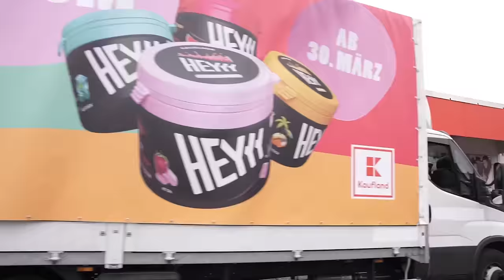Girls vs. Boys: Wer fängt @heymoritz? I Heyyy-Kaugummis wieder limitiert bei Kaufland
Die Kaugummis „Heyyy Berry Boom“ von @HeyMoritz sind zurück in den Kaufland-Filialen! Für das Comeback hat sich der YouTuber gemeinsam mit Kaufland etwas Besonderes ausgedacht und zwei Teams zur Challenge „Wer fängt Moritz? Girls vs. Boys“ auf die Kölner Domplatte eingeladen. Dort werden sie in zwei Teams aufgeteilt und erhalten den Auftrag, Moritz zu finden. Der bekommt wiederum zehn Minuten Vorsprung und muss anhand von Hinweisen gefangen werden. Als Moritz die Fans an einer Kaufland-Filiale mit einer Pyramide aus „Heyyy Berry Boom“ empfängt, wird alles klar: Er hat sie für die Rückkehr seiner Kaugummis hergelockt.

Mit mehr als 3,5 Millionen Followern auf seinen sozialen Kanälen gehört HeyMoritz alias Moritz Schirdewahn zu Deutschlands größten Influencern. In seinen Videos lebt er die Gedanken und Ideen seiner Generation aus, fährt beispielsweise mit einem Cabrio in die Waschstraße oder mit einer Badewanne über den Rhein. Und kein anderer YouTuber hat so eine riesige Leidenschaft für Kaugummis, HeyMoritz stellte sogar schon einmal das größte Kaugummi der Welt her. Seine eigens kreierten Kaugummis „Heyyy“ verfügen über eine extra Portion Crunch und der Geschmack ist nicht nur intensiv, sondern hält auch lange an. Sie sind übertrieben fruchtig und garantieren eine Geschmacksexplosion. Es gibt sie in den vier Sorten Watermelon, Tropical, Spearmint und Berry Boom.

Die Kaufland-Gruppe betreibt bundesweit Lebensmittelfachmärkte.
Sie hat ihren Sitz in Neckarsulm, Baden-Württemberg.
Zudem ist Kaufland mit Filialen auch in Tschechien, der Slowakei, Polen, Kroatien, Rumänien, Moldawien und Bulgarien vertreten.

Die Kaufland Hangry Knights (E-Sports-Team):
Wir sind Hauptsponsor des E-Sports-Teams Kaufland Hangry Knights, das in der dritten Division der „League of Legends” Prime League antritt.